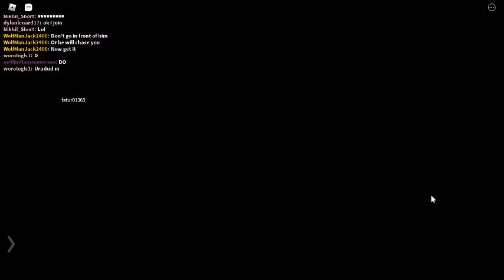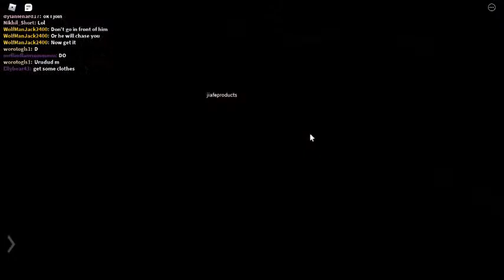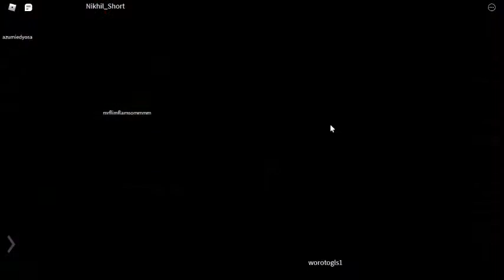CAN I ESCAPE FROM SCP-096 QUICK ENOUGH?! Roblox SCP-096 Demonstration.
Is SCP-096 faster than me?!